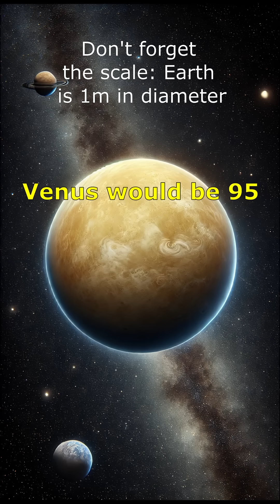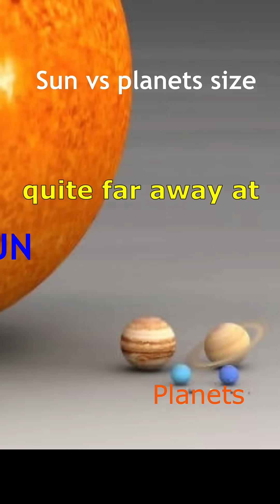Solar system in perspective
What if we scaled down the entire solar system, making Earth just 1 meter in diameter?
How big would the other planets be? How far would they be from us?